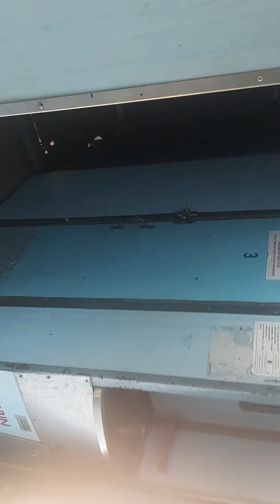CORONNA VIRUS से iNDIA भारत के सभी रेलवे प्लेटफार्म मरघट में तब्दील हुए यहां लोगों की संख्या नहीं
CORONNA VIRUS से iNDIA  भारत के सभी रेलवे प्लेटफार्म मरघट में तब्दील हुए यहां लोगों की  संख्या नहीं के समान है कई ट्रेन और प्लेटफॉर्म ओं में सन्नाटा छा गया,, हेमंत तोसावर आपको हेमंत टीवी चैनल के माध्यम से कोरोना वायरस से ग्रस्त लोगों और आम जनता की आवाज की पूरी भूमिका बताएगा इस क्लिप को शेयर करे HEMANT TV CHANNEL